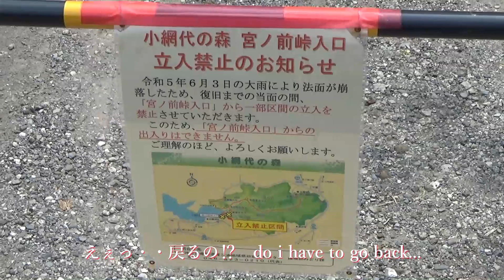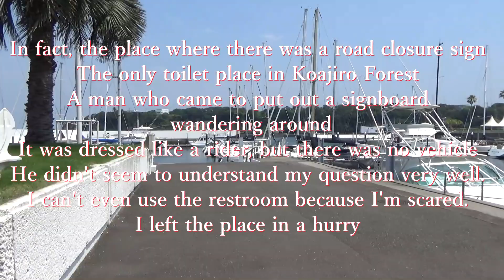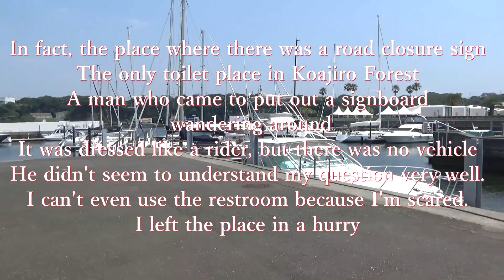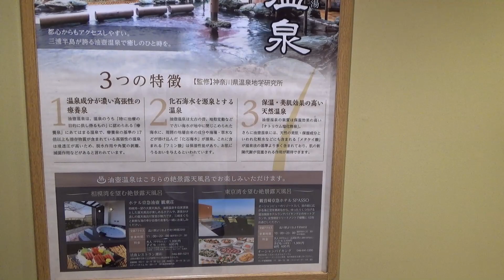【三浦 油壷温泉 観潮荘】美肌の湯 マリーナを望む 小網代白髭神社～シーボニア入り口バス停まで歩く Kanchoso hot spring view of Marina Walk 1 bus stop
小網代の白髭神社からシーボニア入り口バス停まで一区間ですが歩きます。
次が終点油壷温泉です。色々あって、ふらふらでしたので、乗り降り自由チケットを使います😅
みさきマグロ切符は、バス、電車乗り降り自由🤩三枚綴りで
一つは乗車券、まんぷく券、おもひで券、
使える内容が色々あるのでお聞きすることをお勧めします
美肌の湯で有名な油壷温泉、汗を流した後、次の動画では城ケ島の渡しを体験します。
城ケ島大橋は徒歩で渡りましたので、お楽しみに。又汗まみれになりました。

From Shirahige Shrine in Koajiro to Seabornia Iriguchi bus stop, walk for one section.
The next stop is Aburatsubo Onsen. There were various things, so I was tired, so I used a free hop-on hop-off ticket 😅
The Misaki Tuna Ticket is a three-ticket ticket that allows you to freely get on and off buses and trains.
One is train and bus ticket, Manpuku ticket of meal, Omohide ticket of some ibent,
There are various contents that can be used, so we recommend that you ask
Aburatsubo Onsen is famous for its skin-beautifying hot springs.
I crossed the Jogashima Bridge on foot, so please look forward to it. I'm sweating again.